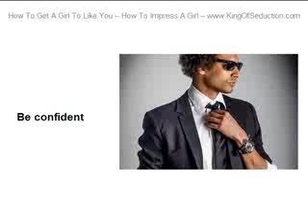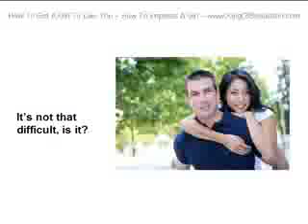How to Get a Girlfriend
If you want to know how to get a girl to like you, you shouldn't play games. Just follow these few simple rules on how to impress a girl.